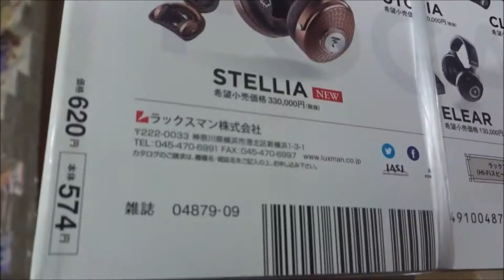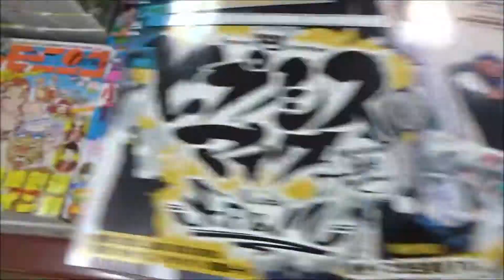少年エース 2019年9月号「異世界チート魔術師」【KADOKAWA】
500万回再生達成
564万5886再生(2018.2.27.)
3年間で動画1万本
Hiroshima Prefecture
Itsukushima Shrine
 毎日投稿
広島youtuber
次世代 youtuber
１日10万回再生
１００万回以上再生されている動画、チャンネル